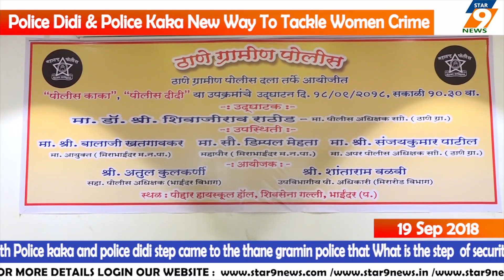Police Didi & Police Kaka New Way To Tackle Women Crime